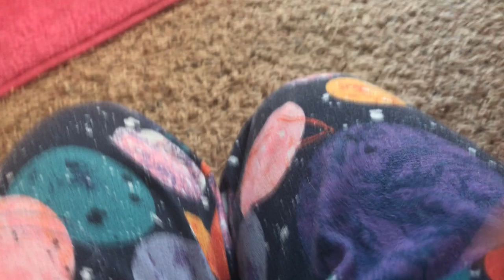Vlog #2 - Lily stalls to do something funny 🐶